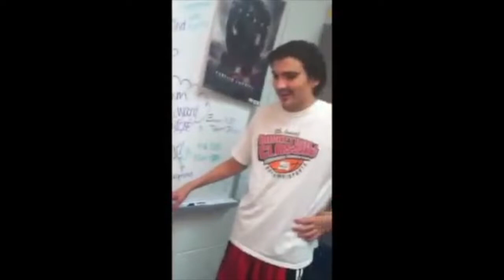OLD UNSEEN FOOTAGE OF THE MERRELL TWINS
Idk if this video is still up tbh I can't find it anywhere, but it was a collab with their friend back in their old house when they first moved to LA, I believe.